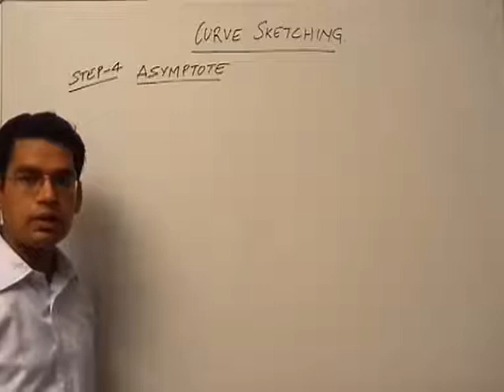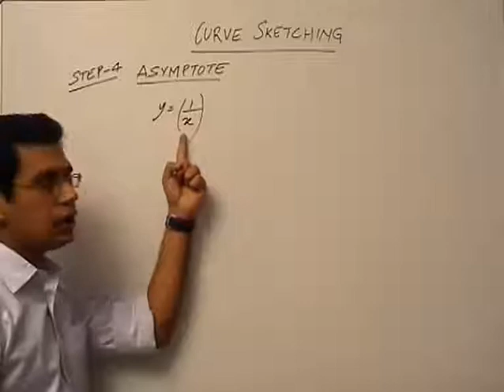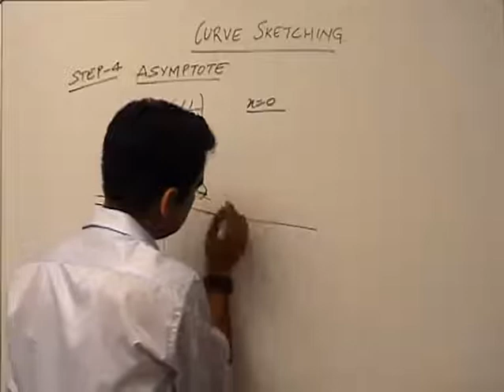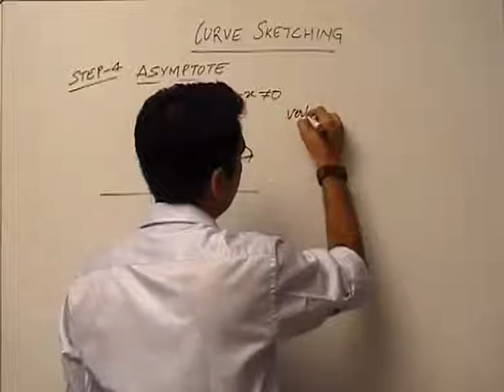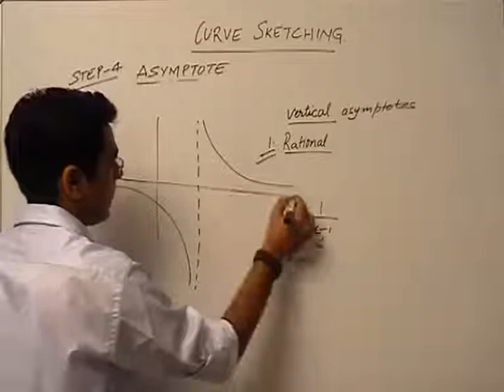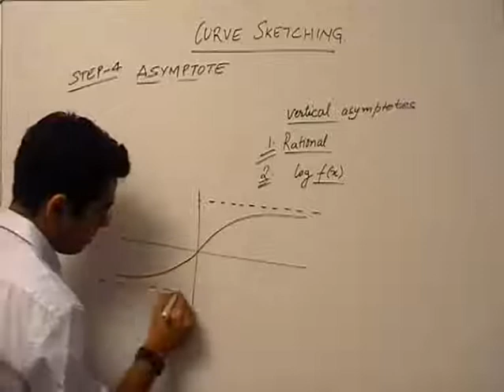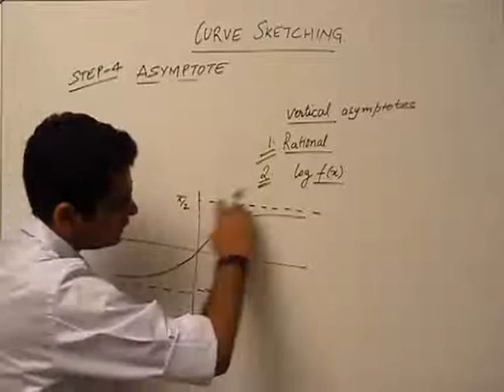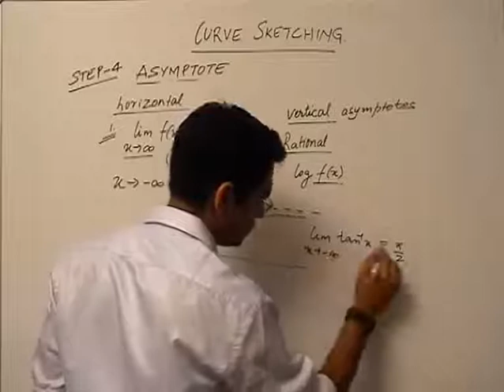Step 4 Asymptotes - Area - part 5